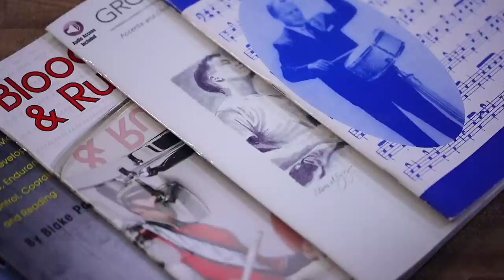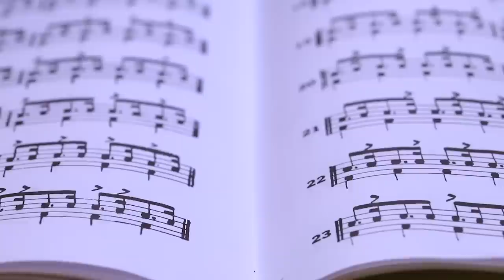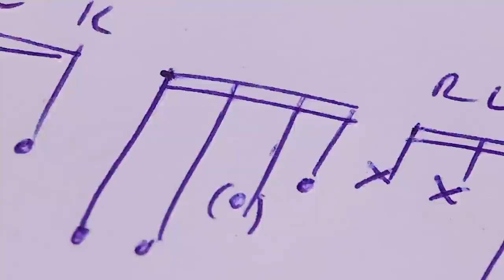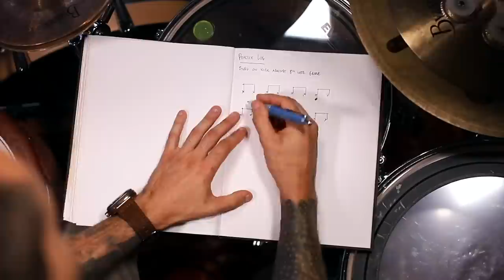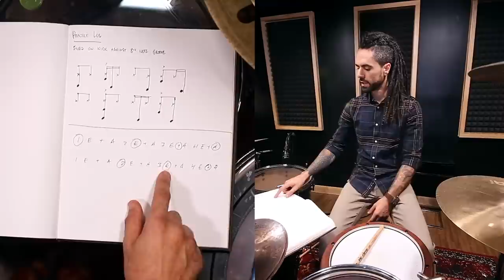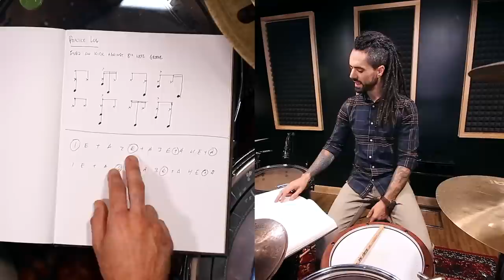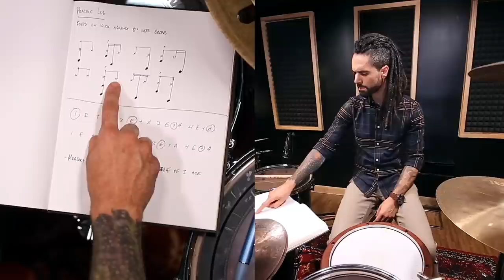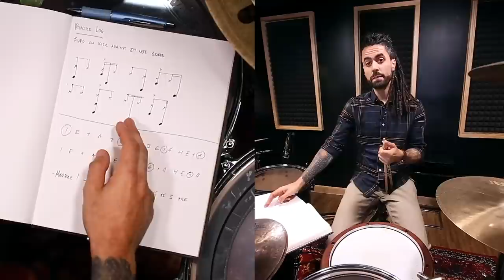HOW TO PRACTICE | Full Masterclass w/ OrlandoDrummer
MY CYMBALS

MY DRUMHEADS

MY MICROPHONES

MY INTERFACES

MY HARDWARE